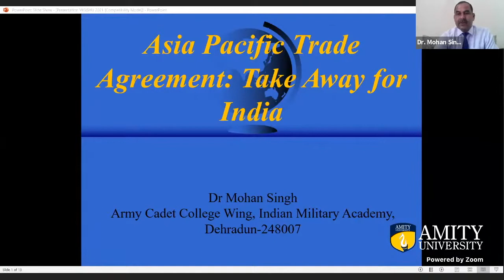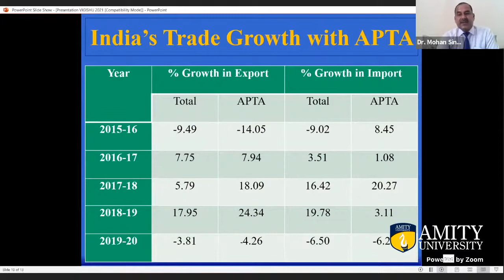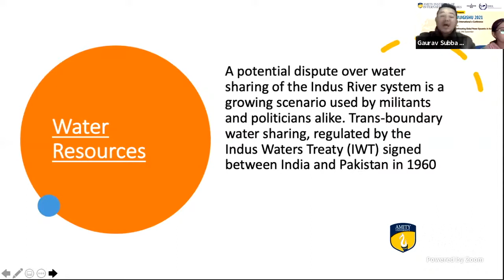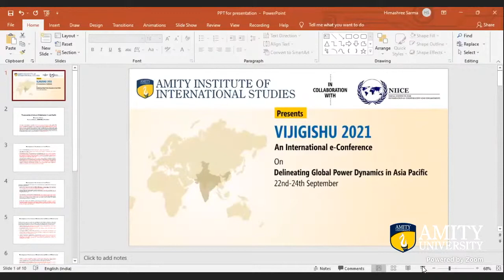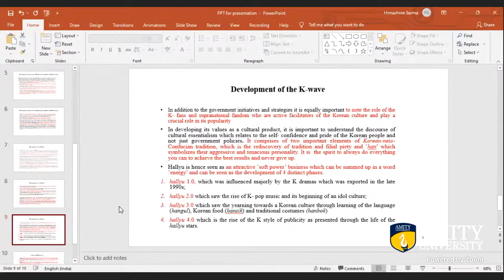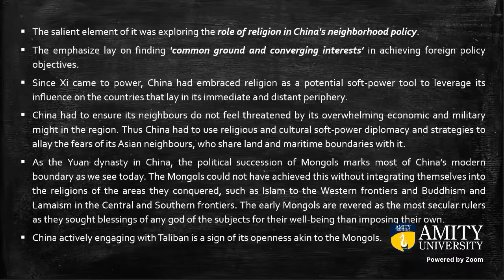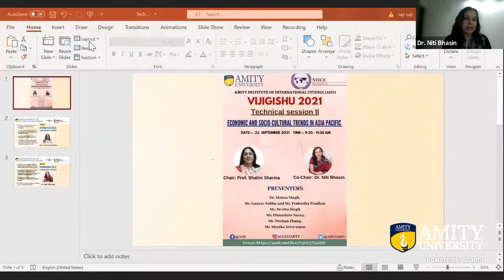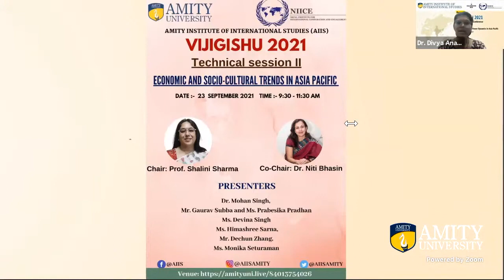Technical Session – II : Economic and Socio-Cultural Trends in Asia Pacific